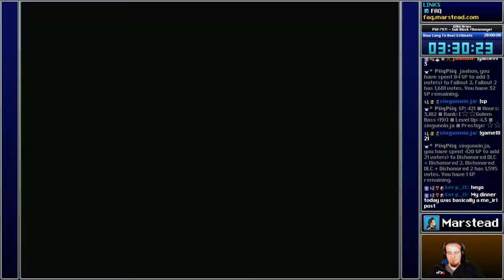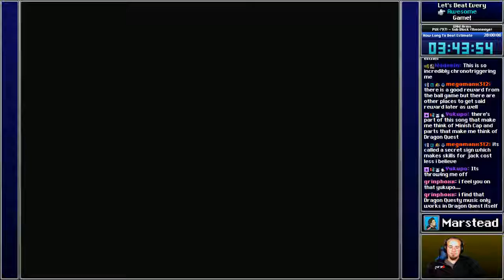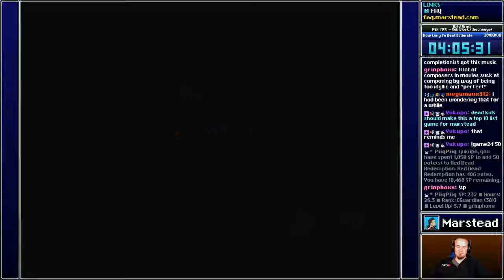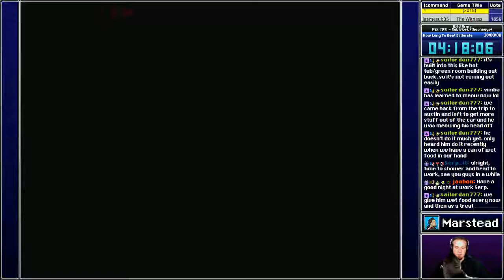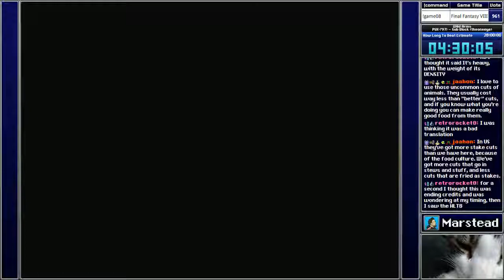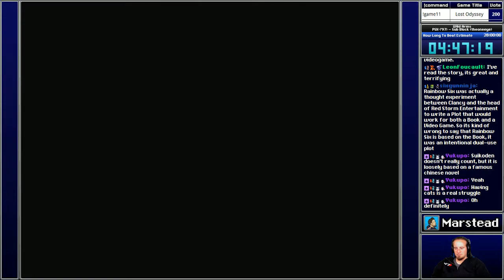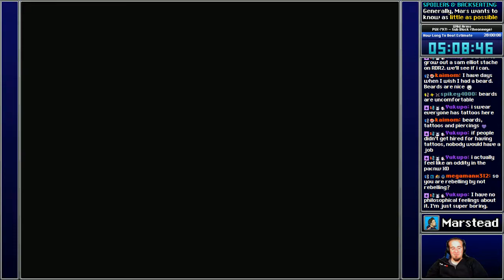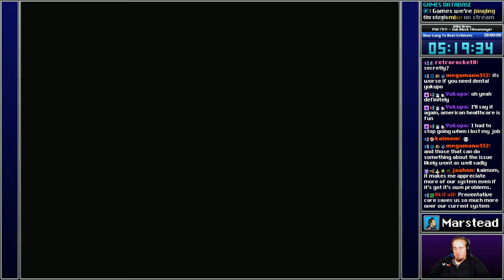▶️ Adelhyde Festival - Wild Arms (Episode 4)